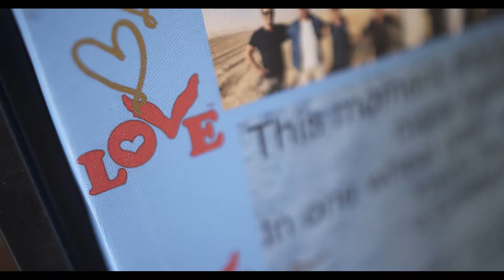Birth of the Love Button Global Movement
Make each moment an occasion to live deeply happily in peace. Learn how Love Button Global Movement began from an unfortunate event and became a reminder to bring peace and healing into everyone’s lives.

Read the Love Button Global Movement's Founder story and how it became to what it is.

Share and experience the love